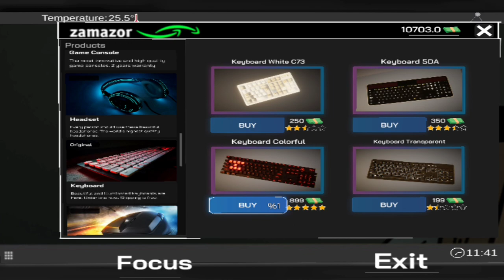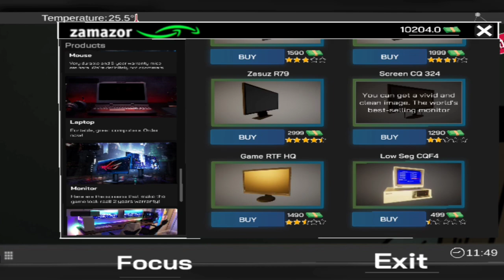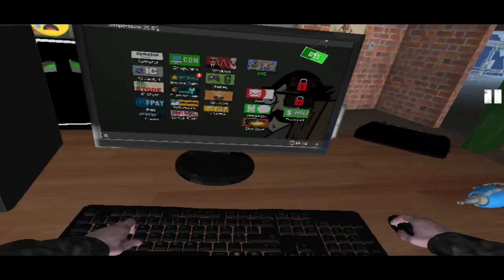I Opened an Internet Cafe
In today's video I play an internet cafe game. In this game I open my gaming cafe and setup a gaming PC for the customer.